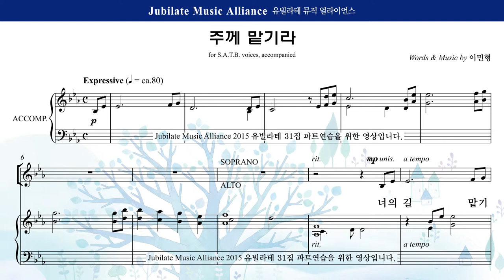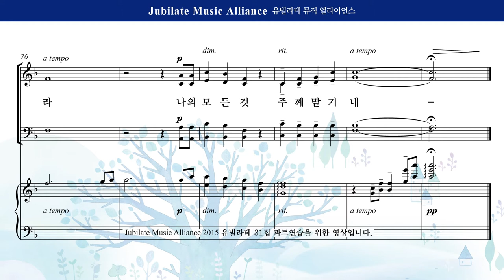[유빌라테] 유빌라테 명품성가 31집 17. 이민형 - 주께 맡기라